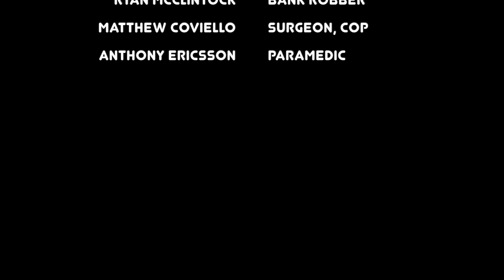Fast Film: The Miracle